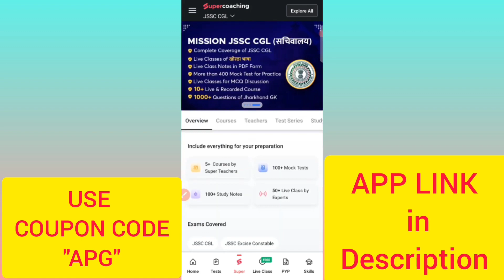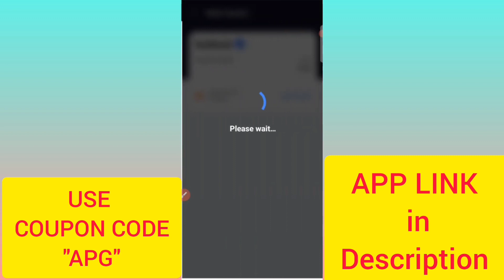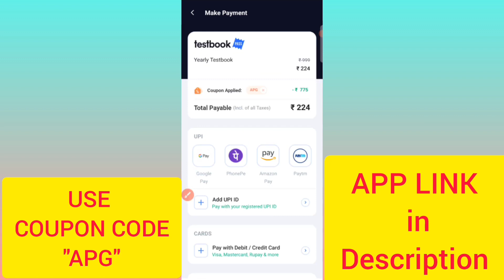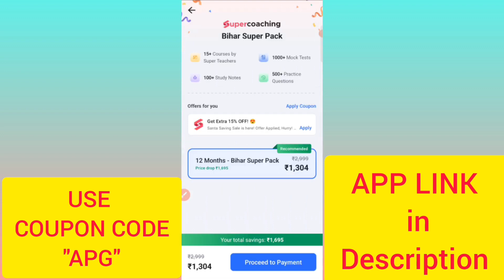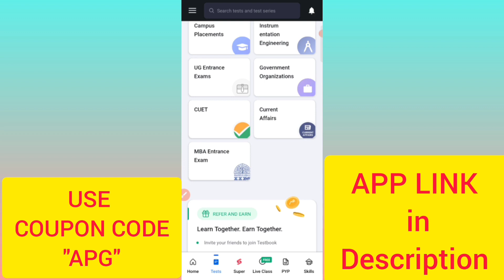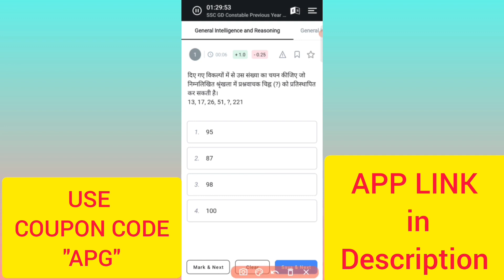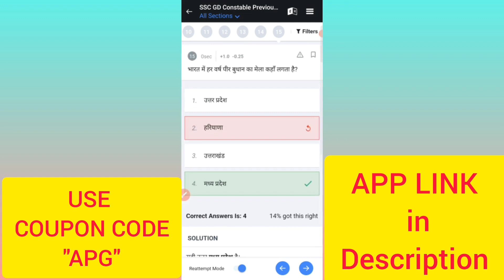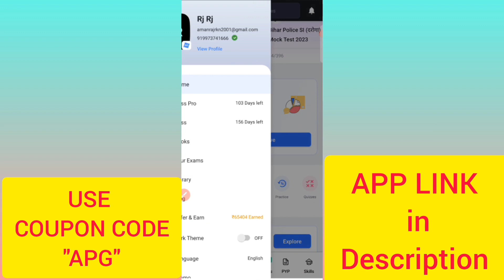Testbook पर mock test कैसे लगाएं? | how to take mock test on testbook? | testbook par test kaise de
♦️Step 1: Go to Testbook Courses/Pass – Go to the Testbook Official website and go to Courses/Pass.

♦️Step 2: Go to the Course you are looking for – From the list of courses that appear, select the Course you are looking for

♦️Step 3: Choose the course you want to buy and then select the course you are interested in. For eg. if you want to buy SBI PO course click on SBI PO Prelims course.

♦️Step 4: Select the duration of Testbook Pass – Click on the duration for which you want to purchase pass.

 ♦️Your Queries ♦️

1) how to buy testbook test series
2) how to purchase testbook test series
3) textbook test series kaise kharide
4) testbook pass kaise kharide
5) testbook test series kaise kharide
6) testbook mock test kaise kharide
7) test book kaise kharide
8) testbook par test kaise kharide
9) how to buy test series of testbook
10) testbook mock test testbook railway group
11) testbook se test kaise kharide

testbook parisara
testbook
testbook par test kaise kharide
Testbook App क्या है कैसे चलाए ? सम्पूर्ण जानकारी For Students
testbook super coaching
testbook kaise kharide
testbook kaise purchase karen
testbook paid course
testbook banking
testbook pass
testbook pass kaise use kare
testbook pass free mein kaise len
testbook pass kya hota hai

testbook
testbook test series review
best mock test for delhi police constable
testbook mock
cgl best mock test
ssc best mock test
cgl mains best mock test
best mock test for ssc cgl
testbook mock test type
free testbook test series
ssc mock test app
topper mock test
testbook mock test features